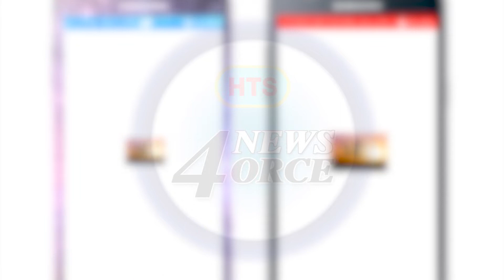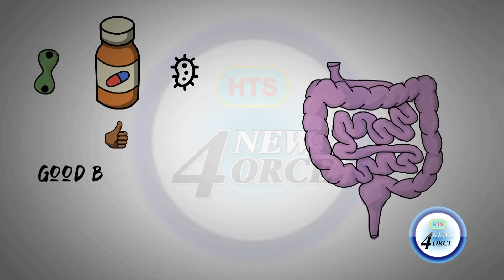BOOSTING YOUR IMMUNE SYSTEM IN THE AGE OF COVID-19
While the focus for preventing the spread of Covid-19 virus has been on social distancing and good hygiene, can boosting your immune system give you a fighting chance?
President of St. Lucia medical and dental association Dr. Merle Clarke says while building your immune system is good for overall health, it’s no silver bullet.